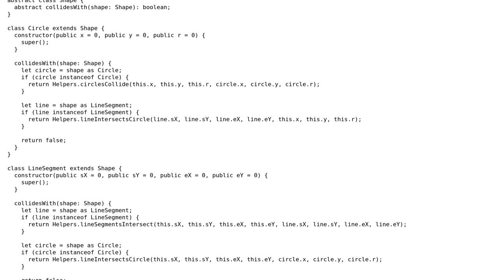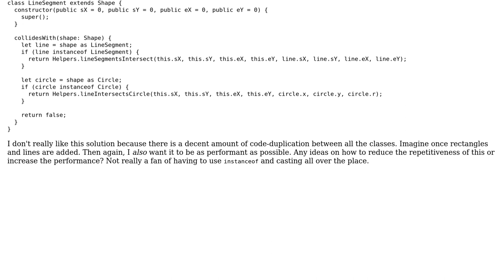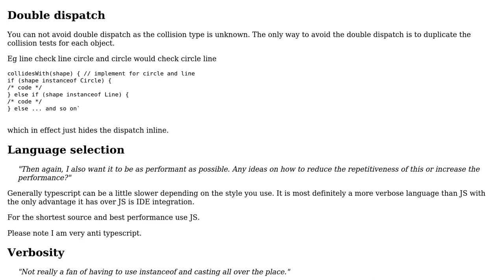Code Review: Checking if two shapes collide in TypeScript (double dispatch)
With thanks & praise to God, and with thanks to the many people who have made this project possible! | Content (except music & images) licensed under CC BY-SA | Music | Images & others | With thanks to user Ryan Peschel user Blindman67 and the Stack Exchange Network Trademarks are property of their respective owners. You are responsible for your own actions.